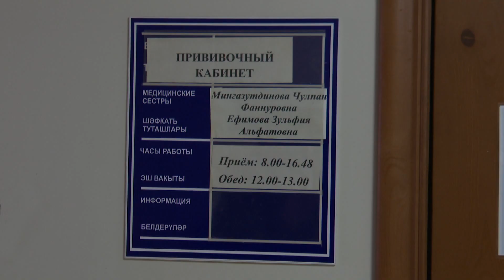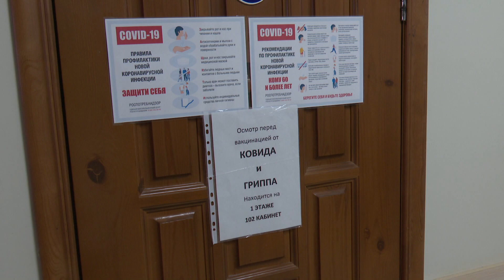В Мамадышской ЦРБ наблюдается значительный подъем заболеваемости ОРВИ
Каждый год с наступлением холодов начинается сезон ОРВИ. В Мамадышской центральной районной больнице с прошлой недели медики наблюдают значительный подъем заболеваемости острыми респираторными заболеваниями. Так, за прошедшие 7 дней с жалобами обратилось 64 человека. Подробнее в следующем сюжете.